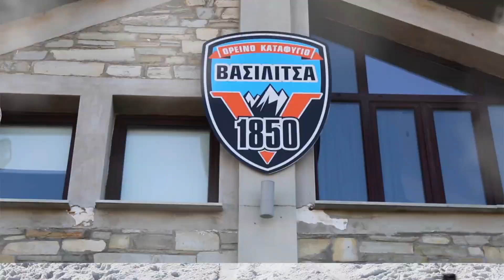Mt Vasilitsa-Macedonia -Greece ekdromesclub 2019